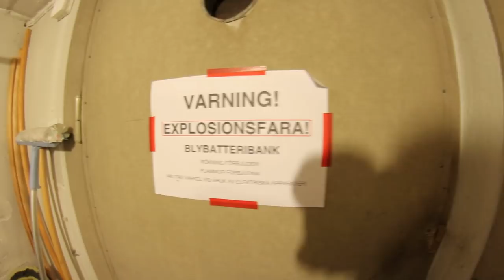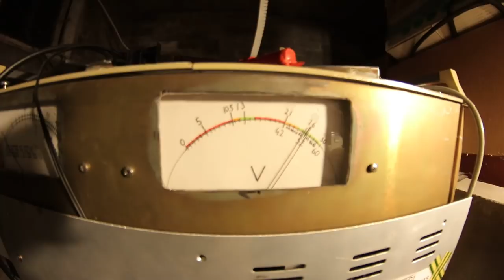A walk around the house (I've escaped the basement)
battlestation thread

We walk around the 50's house I live in, and have a look at all the oddities we find. Including my bedroom and workshop.